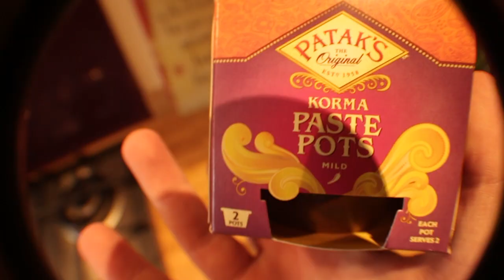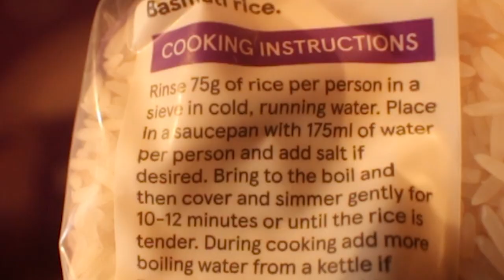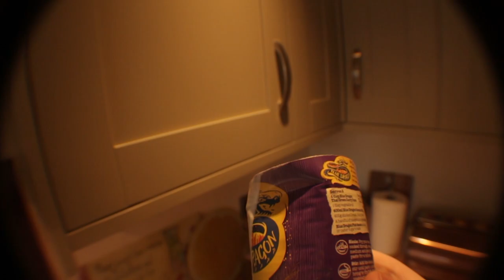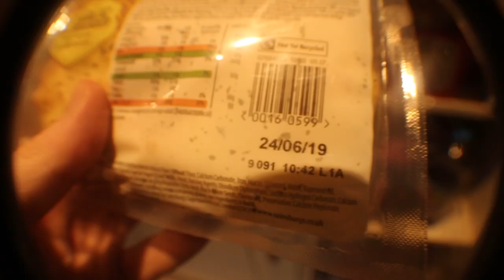HOW TO COOK TERRIBLE CURRY (how_to_cook.exe)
No one asked for me to bring back a 2-year-old series for my first video in a long time despite still not finding my camera mic since moving house which would've made the video much more bearable, but here we are. Don't let me cook for you... ever.

THIS VIDEO WAS SUPPORTED BY MY RAD PATRONS!
Cyber Twin - @Cyber_Twin2
Parker - @Parkerwaves
Ryan Kinder - @RyKinder (gone but not forgotten)

Thanks for enduring this video content! If you enjoyed or like even just coped with it, a phat old LIKE BUTTON PRESS would go miles and would also help me sleep at night.